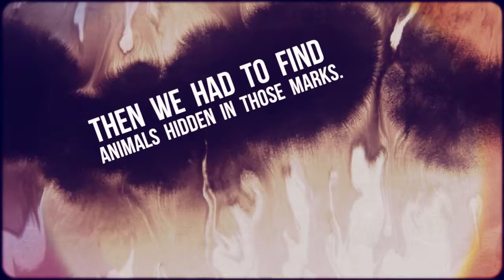Critters From Chaos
Inspired by Alex Beard's animal painting grade five students used ink and watercolour to create these imaginative creatures.